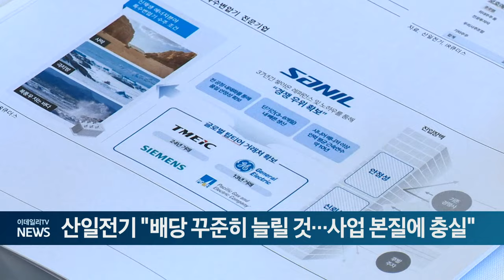산일전기 "배당 꾸준히 늘릴 것... 사업 본질에 충실" (20240715)